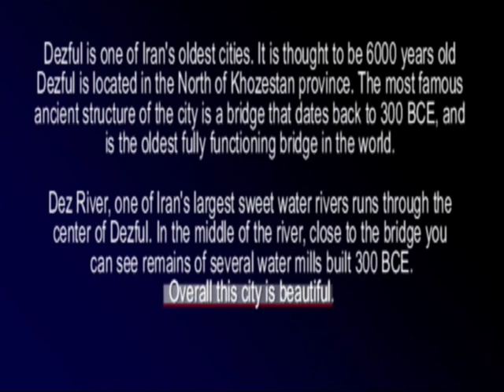Dezful: Must See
As an Iranian-American, I find Iran an amazing place to travel to. No words can describe the feelings I had during my visit, maybe these pictures can.